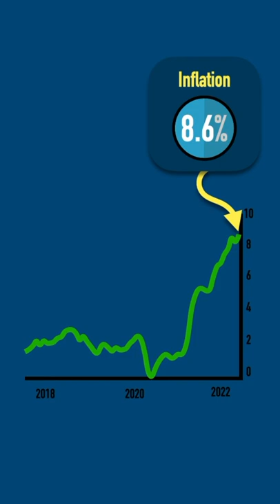Why US inflation is worse than it seems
Source: "Comparing past and present inflation", Bolhuis et al. (2022) Bureau of Labour Statistics

US inflation may be even worse than it seems.

Average prices rose by 8.6% over the last year, which is the highest rise since 1981.

Back in the 1970s and 80s there was a decade of high inflation which peaked at 14.8%.

Some will take comfort in the fact that today's price rises are still well below this figure.

However, comparisons of today's inflation with the past may be misleading, because the way inflation is measured was changed in 1983.

If we recalculate historic inflation using the new methodology used today, we can see that price rises in the 70s and 80s were much lower.

The 14.8% peak recorded in March 1980 was actually only 11.4%.

While this is still higher than today, current inflation rates are getting close to a time known as 'the Great inflation'.

This should be concerning to policymakers, because the policies used to bring down such high inflation rates usually result in slower economic growth, and even a recession, just like we saw back in the 80s.

Check out the Shorts playlist for more videos like this!

Put suggestions for video ideas in the comments section below and any feedback offered would be greatly appreciated.

My videos are intended for educational and entertainment purposes. I try to credit the relevant parties for any work that I refer to in my videos (for example, citing relevant academic papers).